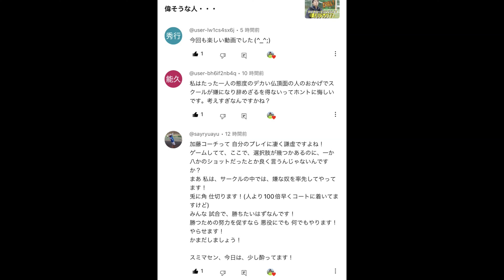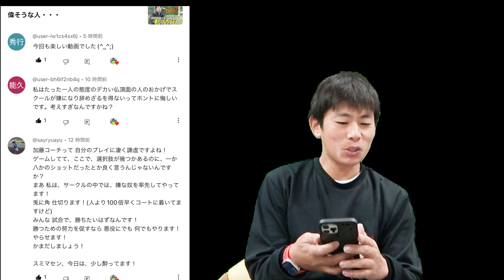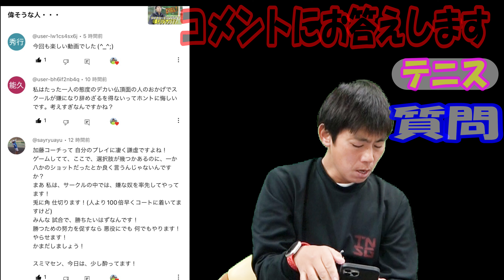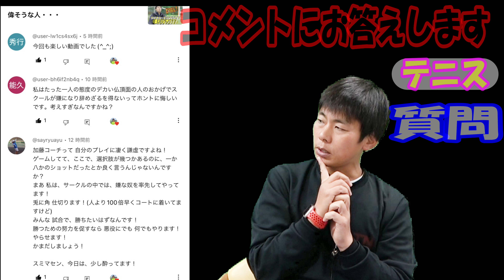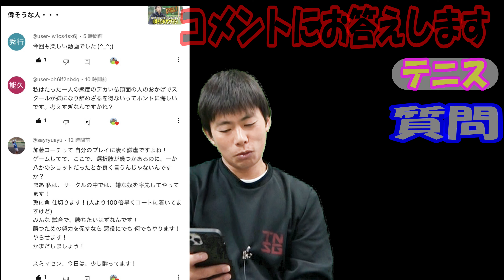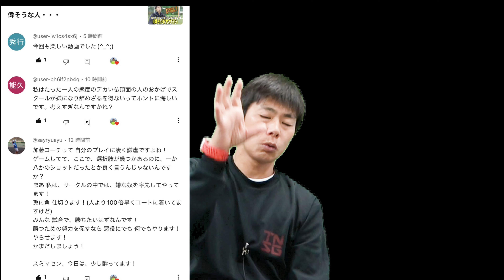テニスの質問にお答えします